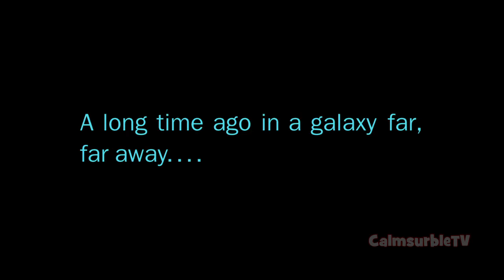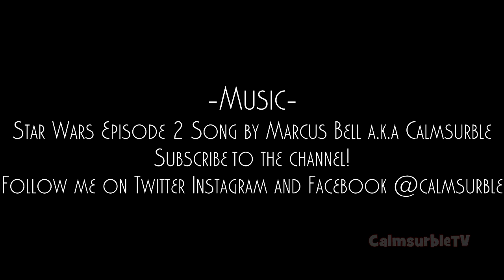The Plot of Star Wars Episode 2 by Marcus Owen Bell aka Calmsurble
Star Wars Episode 2 Directed by George Lucas
Remember to leave a suggestion for the next movie you wanna see done!